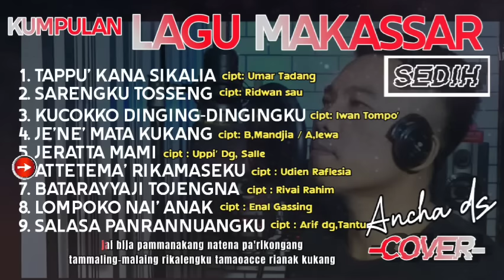🔰lagu Makassar paling sedih🔰( cover ) Ancha ds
Bismillahirrahmanirrahim

Ayo populerkan lagu daerah Makassar !

music audio ini direkam dalam moment live music karaoke di acara hajatan,bersama PUTRA NADA audio.

tonton video originalnya 👇👇👇

"Tappu' kana sikalia"

"Sarengku Tosseng"

"Kucokko Dinging-dingingku"

Iwan tompo' / cipt: iwan tompo
Link karaoke👇

"Je'ne' mata kukang"

Iwan tompo' / cipt: B.Mandjia / A. Lewa

"Jeratta mami"

Uppi dg.Salle / cipt: Uppi dg.Salle

"Attetema' rikamaseku"

Iwan Tompo' / cipt: Udhien Raflesia
Link karaoke👇

"Batarayyaji Tojengna"

Yudis Nanring / cipt: Rivai Rahim

"Lompoko nai' anak"

"Salasa panrannuangku"